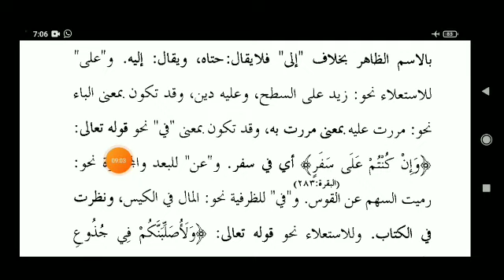SHRAH MIYT-E- AAMIL PAGE 03 شرح مآۃ عامل صفحہ LESSON 19